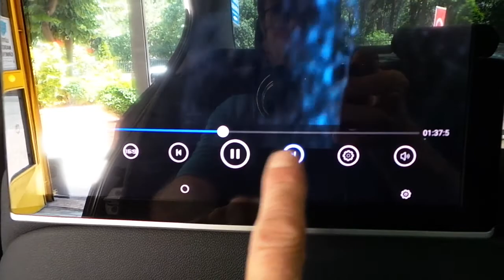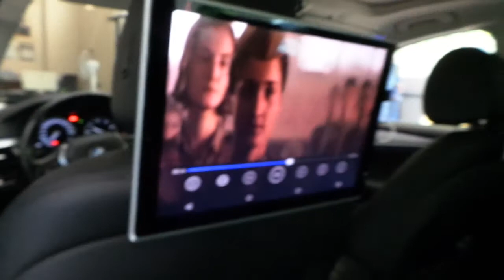Bmw 520 Android 12 inç Kafalık monitör montajı uygulaması